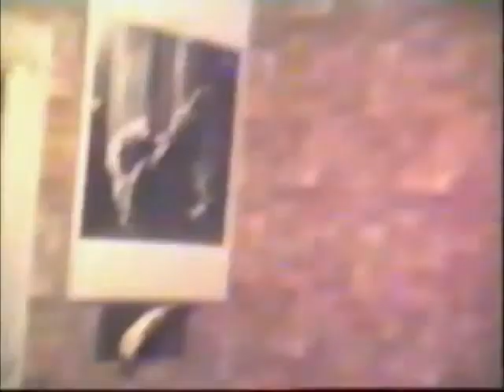Índice de Cuba, "Las Calles Desiertas". Versión en acústico.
Índice de Cuba fue de los primeros grupos de Sergio Algora, quien luego liderara formaciones como El Niño Gusano y La Costa Brava. Algora comenzó sus pasos musicales en este grupo y en otros como Tras el Francés, La Paz de Virginia y Les Dillingers.

En el vídeo vemos una grabación informal en formato acústico de su tema "Las calles desiertas".

Índice de Cuba es un grupo de zaragoza que comenzó su andadura con un marcado sonido tecno pop y luego varió su estilo. Su actividad ocupó los años 1986, 1987 y 1988.

El grupo lo compuso en su inicio: Sergio Algora a la voz; Félix Pelegrín desde la guitarra; José Ramón Tenas con sintetizador, programación y Caja de ritmos; y J. Carlos Borja al frente del sintetizador.